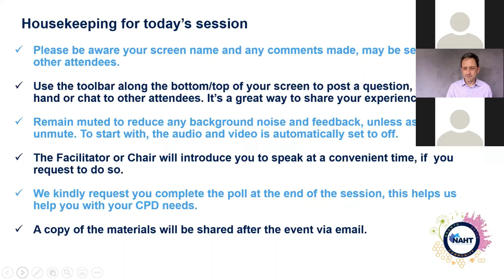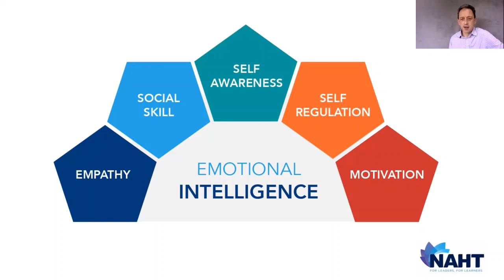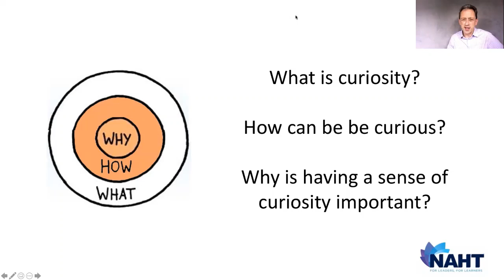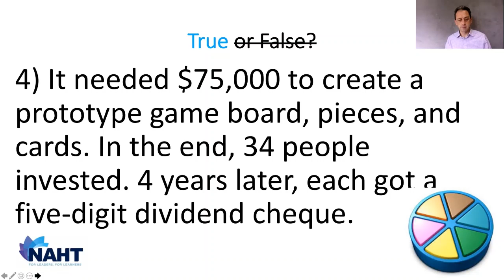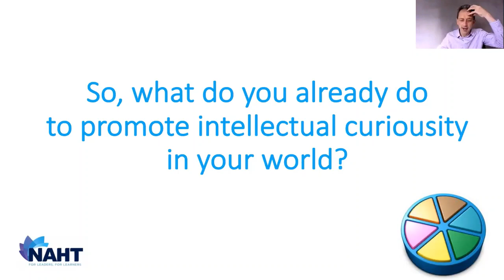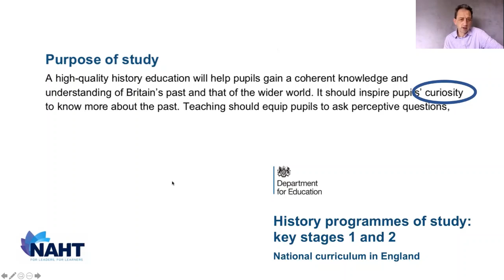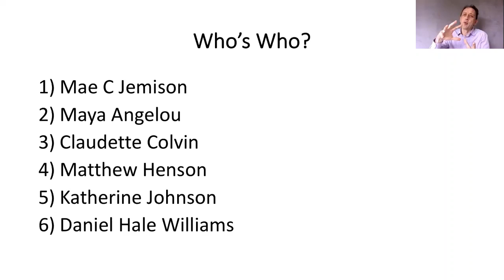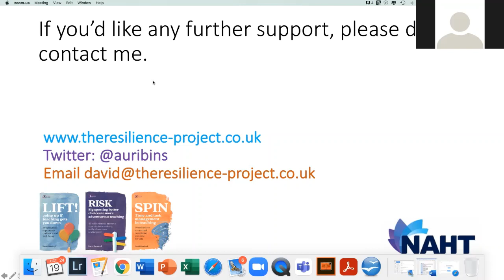Let's start a conversation about Intellectual Well-being - David Gumbrell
David Gumbrell introduces Part 2 of a new 4 Part series of free NAHT webinars - Let's start a conversation about ... This session is about Intellectual Well-being